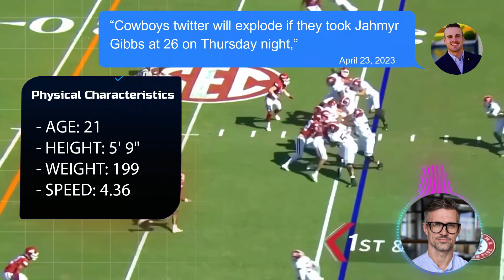URGENT! NEW Running Back for Dallas